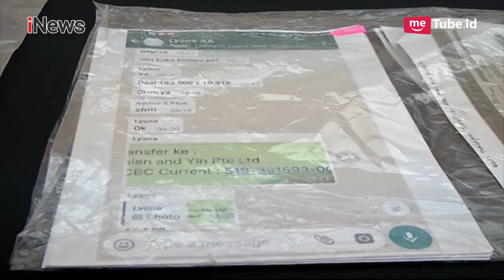Bermodus Tawarkan Valas, Pasangan Suami Istri Tipu Korbannya Miliaran Rupiah - Police Line 12/02